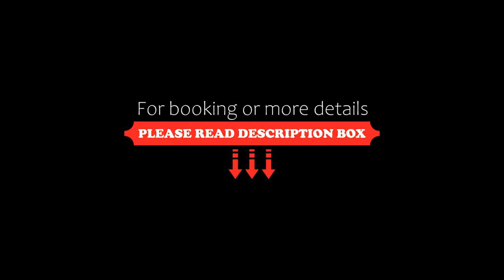Blue Waters Cottage, Sechelt, Canada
About Property:
You're eligible for a Genius discount at Blue Waters Cottage! To save at this property, all you have to do is sign in.
Just minutes’ from the beach, this Sechelt holiday home boasts views of the Salish Sea. BBQ facilities are provided on-site. Langdale ferry terminal is 24 km away.
A fully equipped kitchen and a dining area are featured at Blue Waters Cottage. Laundry facilities are provided. A brightly furnished living room inc...
Property Type: Hotel
Address: 5222 Sunshine Coast Highway, V0N 3A2 Sechelt, Canada
Searching For
1. Blue Waters Cottage - Sechelt - Canada
2. Blue Waters Cottage - Sechelt - Canada Address
3. Blue Waters Cottage - Sechelt - Canada Rooms
4. Blue Waters Cottage - Sechelt - Canada Amenities
5. Blue Waters Cottage - Sechelt - Canada Offers and Deals
Audio Credit:
Track Title: Subway Dreams
Artist: Dan Henig